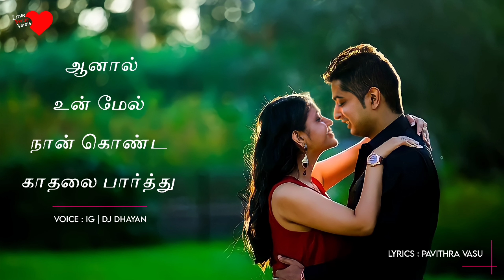Un mel naan konda kadhal - DJ Dhayan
Kadhalae kadhal kondathaam

en kadhalidam.. ❤️❤️

"Ungal kavithai en kuralil"

It is a playlist created for our channel audience!

To feel your kavithai's in my voice..

Lyrics ~ Pavithra Vasu

Voice  ~  DJ Dhayan

Edit - Tharun

Singer ; Sivaangi Krishnakunar

( Unnodu vazhatha vazhvenna vazhvu )